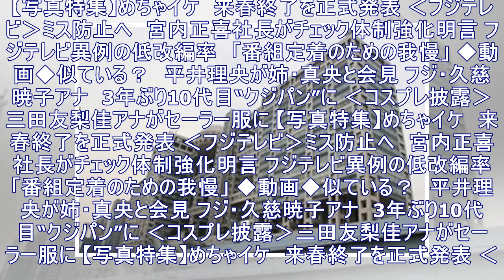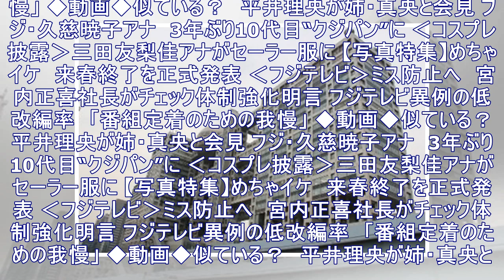フジテレビ：めちゃイケ終了に「テレビ史に残るバラエティー」と賛辞 終…